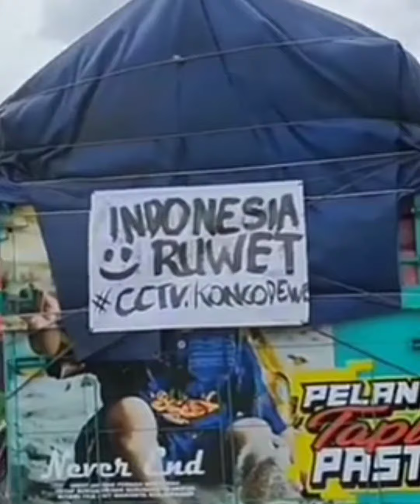truk laka karena sopir teledor...